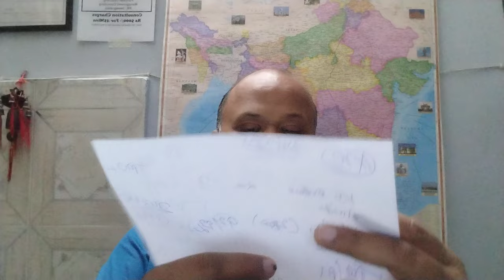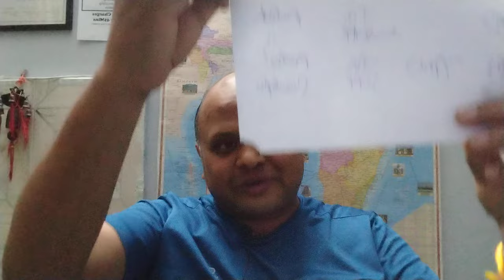MBBS India Admission!Counseling strategy क्या होती हे. Example से समझे!Best seat पाएं deposit बचाएं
( As we are known for quality , we charge from the first call itself. In 2024, 2500 rs for phone consultation and 5000 rs for Video/ Meeting). We decide the final package as per need.